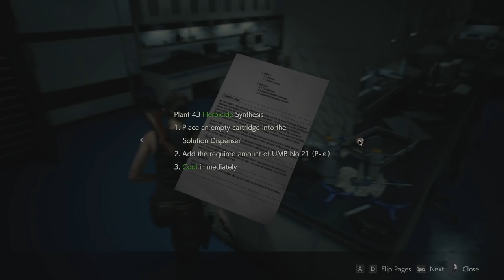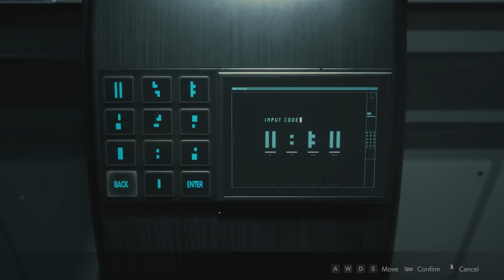Resident Evil 2 Claire 'B' Walkthrough Part 16 - Lab Lickers LLC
Not a company I support. Say "no" to Lab Lickers